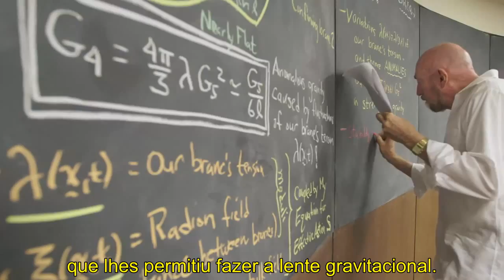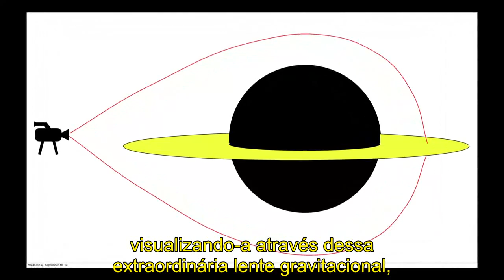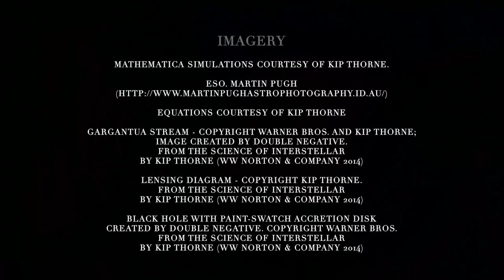INTERSTELLAR, a construção realista de um "buraco negro" ou "black hole".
De como a física e a matemática por trás do filme Interstellar permitiu ao astro-físico Kip Thorne modelar o Gargantua, um gigantesco buraco negro rotacional e sua lente gravitacional, em conformidade a teoria da Relatividade Geral de Einstein, e atender aos requisitos cinematográficos do filme, gerando novas descobertas e artigos científicos. Filme dirigido por Christopher Nolan.